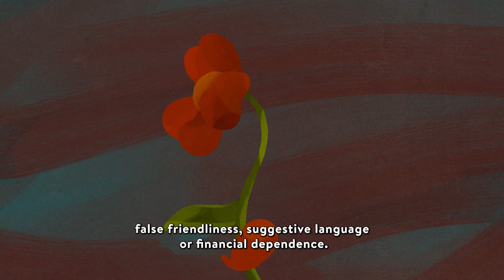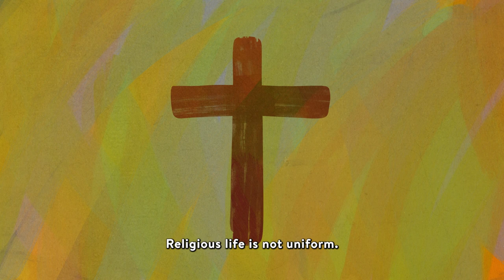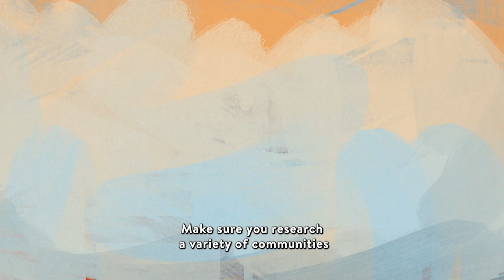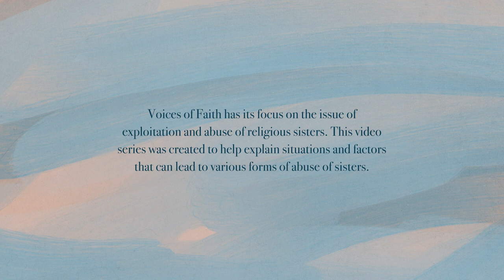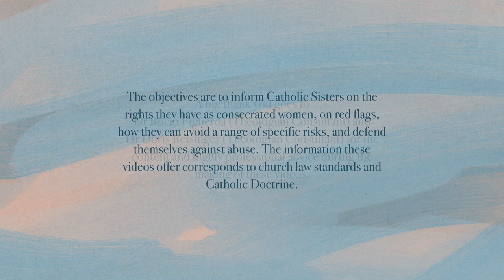Red Flags in religious Life: Joining a Convent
Voices of Faith created a video series to help educate and explain situations and factors that can lead to various forms of abuse to vulnerable sisters.

The objectives are to Educate Catholic nuns/sisters on their rights and on how they can defend themselves against abuse and avoid a range of specific risks they are vulnerable to in their position as nuns.

This is the first one: Joining a Convent.